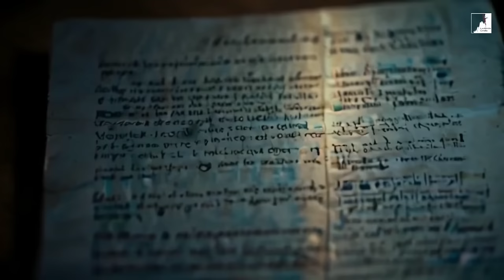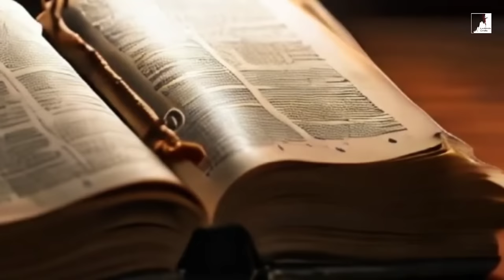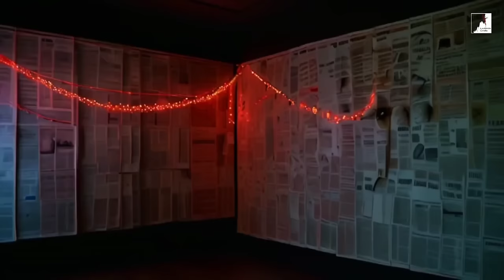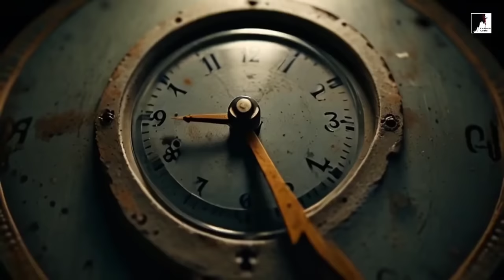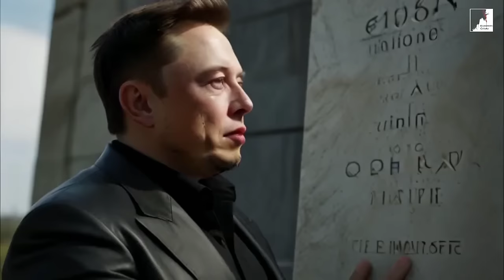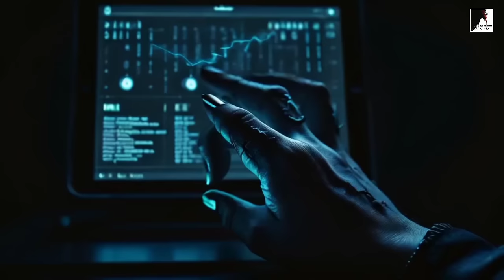A BESTA DO APOCALIPSE - VERDADES POUCO FALADAS!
A Melhor Bíblia de estudo